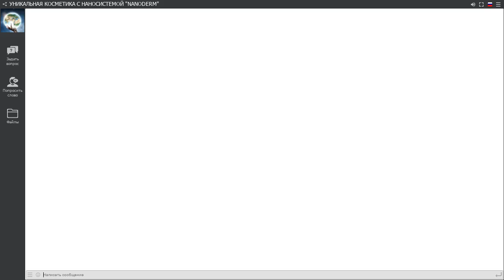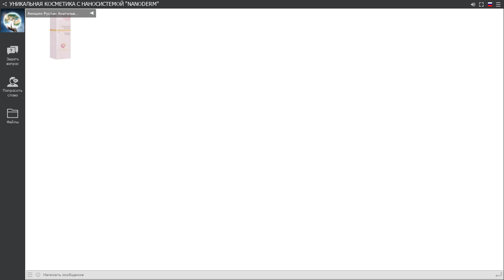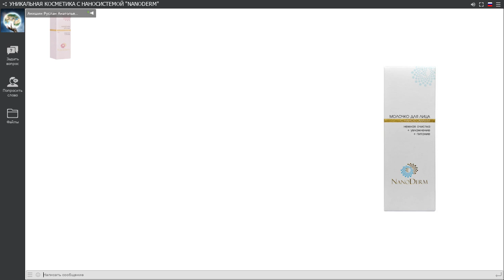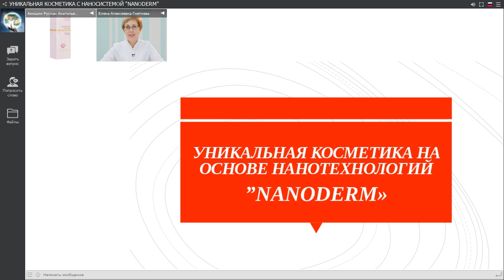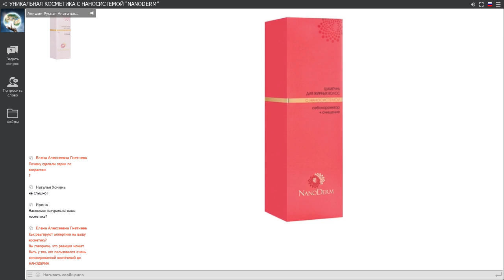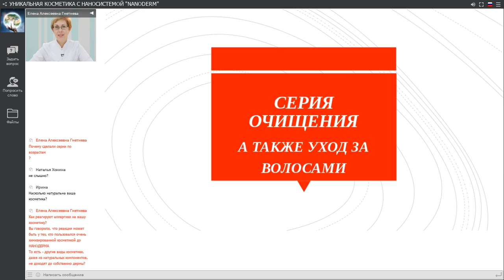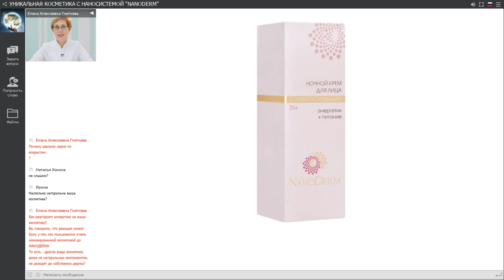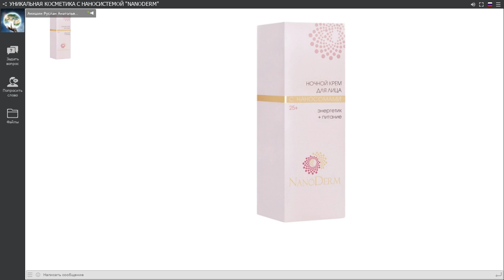Косметика NanoDerm - замена уколам красоты (мезотерапии). Анишин Р.А.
Косметическая линия NANODERM разрабатывается с учетом возрастных особенностей кожи и лежит в диапазоне от 15+ до 55+, что очень важно. Т.к. проблемы с лицом у подростка и у зрелой женщины старше 55 лет - совершенно разные.

Почему косметика NANODERM на порядки лучше других косметических брендов, что такое наносистема и почему она необходима для вашей кожи  - об этом вы узнаете от профессионала, стоявшего у истоков создания этой замечательной косметической линии.

Основная составляющая процесса — в необычном транспорте питательных и увлажняющих веществ в клетку. Т. о. компания Нанодерм не только выяснила высокую эффективность уроновой кислоты как омолаживающей составляющей дермокосметических препаратов, но и умудрилась доставить ее и необходимые коже другие питательные вещества и витамины через защитный барьер кожного покрова. То есть создали управляемый процесс доставки питательных и активных веществ.

При использовании косметики NanoDerm происходит еще и дополнительная детоксикация — это побочный эффект действия собственно уроновой кислоты. После адресной доставки она используется не только для синтеза гиалуроновой кислоты, но еще и выводит токсины. Чем старше организм, тем уровень интоксикации у него выше и тем меньше внимания он может обращать на синтез гиалуроновой кислоты для оводнения ткани. Это конкурирующие процессы, и нехватка гиалуроновой кислоты приводит к тому, что организм берет ее сначала для детоксикации, а потом по остаточному принципу дает ей участвовать в процессах увлажнения и омоложения. Компании Нанодерм удалось увеличить концентрацию этого вещества во много раз, что хорошо сказывается, прежде всего, на самой детоксикации, вместе с тем остается дополнительный резерв для синтеза гиалуроновой кислоты и его воздействия на дерму.

При этом, в качестве транспортного вещества используются нетоксичные углеводы - циклодекстрины, получаемые из обычного картофельного крахмала. При попадании в ткани, циклодекстрин легко включается в обменные процессы клетки и служит дополнительным энергетическим источником в углеводном обмене в глубинных слоях дермы.

Пошаговая система работы в интернете и растущие доходы. Тебе это интересно? Присоединяйся!